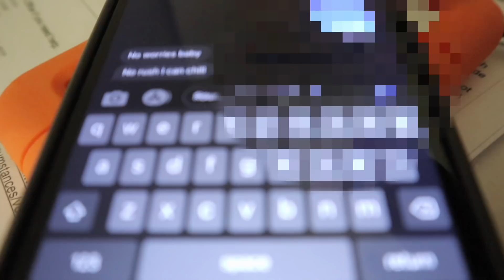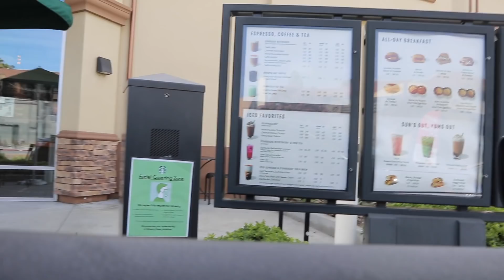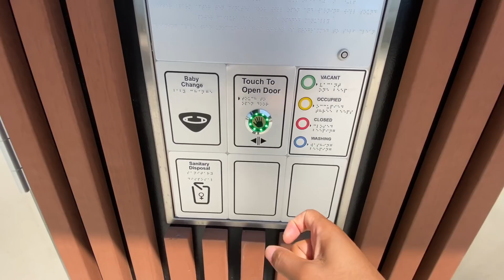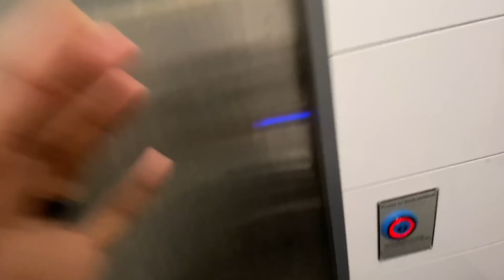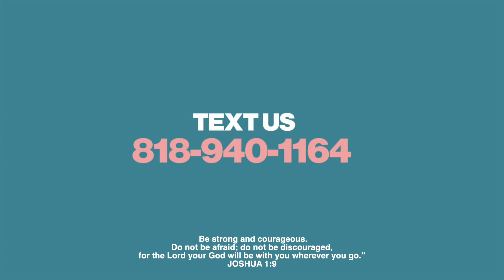She Couldn't Believe Her Eyes! (shocking)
also, you can follow @godlyxco on instagram for updates about restocks :)

00:00 Sending Freaky Texts To Sav Around People
00:42 Happy Juneteenth & Our Anniversary!
3:23 Reu Update & No More “Karen’s” meet Jamontae
4:07 Breaking The Rules and Hanging W/ Friends
6:43 Saturday Morning Routine
8:19 Car Ride Talk!
9:32 THE FUTURE IS HERE!!!
11:03 Never been here before...
11:24 Josh On The Keys
12:00 Remi’s Birthday!

Sav's Instagram:@SAVANNAHJEANALEXANDER
Sav's Twitter: https:@SAVJALEXANDER

Our Journey...